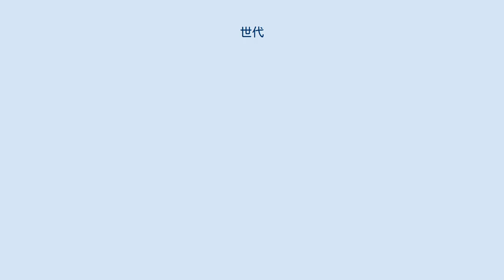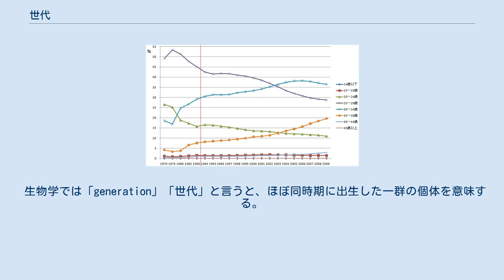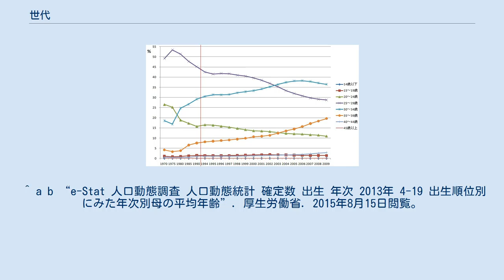世代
世代（せだい、generation） 親、祖父母、子供、孫と数える助数詞。
あるいは世代集団が次の世代の子を作るまでの周期または期間。
代、世。
主に人間のことをいうが、他の生物についても使う。
 誕生した時期を共有する集団。
世代集団、世代群。
 （生物学）ほぼ同時期に出生した一群の個体。
 ほぼ同時期に存在する同系統の機械の型。
 世代名は特定の年代を一括りにした呼称であり、出生、就学、就職などの時期の社会情勢や、出生時期の節目（元号や世紀など）によって区切られることが多い。
 日本においては、西暦ではなく和暦で表記されることも多いため、生年月日を記載する際も、生まれた時の元号（もしくは、元号の頭文字のアルファベット）を選択して和暦で記載する場合があり、元号で生まれを区分されている。
改元期の2019年に一部の省庁では公式文書を西暦表記で統一することも検討されたが、元号表記が減る流れにある一方で、2018年時点でのアンケートにおいて、生まれ年を元号で答える事が多いと回答した20代〜50代は約4割を占めており、依然として元号で生年月日を答える人が多い。
 また、元号による区分以外にも様々な世代名が存在するが、ここではウィキペディアに記事が存在する世代について紹介する。
世代の定義も人によって異なるが、ここで示されている「生まれた年」はリンク先の定義をもとに表記している。
なお、範囲についての出典のないものやリンク先に複数の出典が存在するものは、ここでの範囲と異なっている場合があるので、注意が必要である。
 アメリカにおける各世代の範囲は「○○の時代」を世代としてくくる例が多く、世代の幅も10-20年となる例が多い（ジェネレーションX以降は概ね16年ごとに区切られている）。
 例えば、アメリカの「ベビーブーマー」は日本版である「団塊の世代」よりも幅が広く、「第二次世界大戦の終結からケネディ政権」の時代に生まれた世代を指している。
同様に、「ベビーブーマー」の親世代である「ビート・ジェネレーション」も「第一次世界大戦からローリング・トゥエンティーズまで」の時代に生まれた世代を指している。
 この他、1980年代から1990年代半ば頃に生まれた2000年代以降に社会に進出する世代である「ジェネレーションY」は、2010年代に入ってから、「ミレニアル世代」あるいは「ミレニアルズ」と呼称されるケースが多くなっている。
 アメリカ合衆国および西洋世界などにおける主な世代区分 日本における出産時の母親の年齢階級別割合の推移 女性が第1子を出産する年齢の平均は国や時代によって多少異なるが、おおよそ25〜30年である。
2015年の日本では30.7歳（厚生労働省調べ）である。
1963年から毎年統計が取られており、30年前の1976年には25.7歳だったが、晩婚化の影響を受け徐々に高くなる傾向にある。
他国では、2007年のアメリカ合衆国では25.2歳、2004年のイギリスでは27.4歳、2006年のオーストラリアでは30歳である。
 ただし、実際は第2子以降もおり（日本での第2子の出産年齢の平均は、2015年では32.5歳）、また夫の年齢は妻より高い（2013年では33.6歳）。
そのため、親子の平均の年齢差、つまり「1世代」はこれらの数値より多少長くなる。
 なお、「世代」の「世（せい、よ）」は30年を表す時間の単位でもあり、漢字の字形も「十」を3つ組み合わせたものである。
30年（1世）を3等分（10年毎）、5等分（6年毎）、6等分（5年毎）などに分けて数える方法もある。
また、2世（60年）を還暦、12世（360年）を1運という。
 次の表では1世代を30年で単純計算した年数を表す。
 人間や生物の世代になぞらえ、技術革新などによる技術や設計思想の入れ替わりを世代と呼ぶ。
次のような分野で多用される。
 なお、現行機や現行技術・規格の次の世代のものは次世代機、次世代〜と呼ばれている。
 生物学では「generation」「世代」と言うと、ほぼ同時期に出生した一群の個体を意味する。
ただしヒトのように、一年を通してどの季節でも出生の起きるものでは「世代」という概念・区分は便宜的なものとなる。
 異なる世代に属する各齢層（age class）の個体が、同時に生きる（共存する）場合を「世代の重なり合いが完全である」と言う。
ヒトはこの例である。
 ある時期に注目すると一部の齢層だけが存在する場合は「世代の重なり合いが不完全である」と言う。
寿命の短い昆虫類や一年生の草木ではこ...